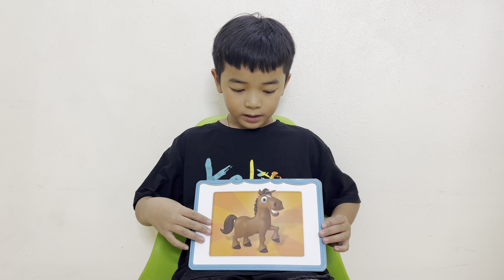K216 OPW1 Unit 3 Jack 2